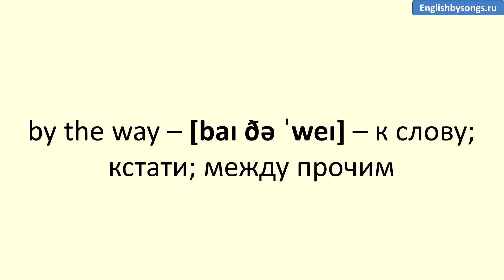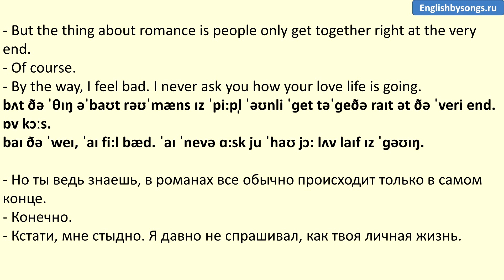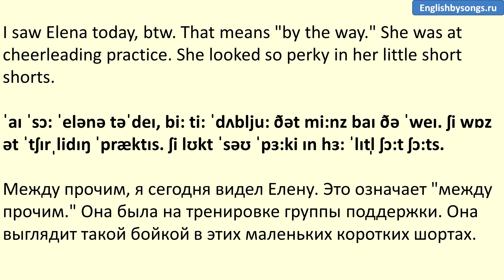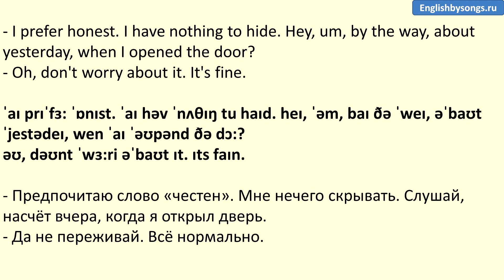By the way (примеры из фильмов и сериалов) / Фразы на английском языке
7 примеров употребления фразы "by the way" из фильмов и сериалов с текстом и переводом.